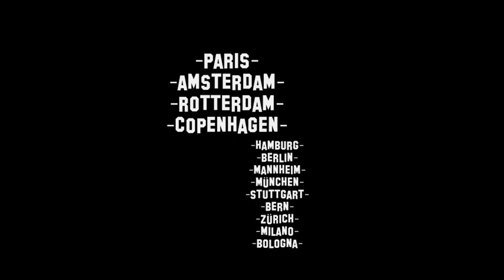SCHWINGDING -EUROPEAN TOUR 16.7.1o-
SCHWINGDING GOES EUROPE